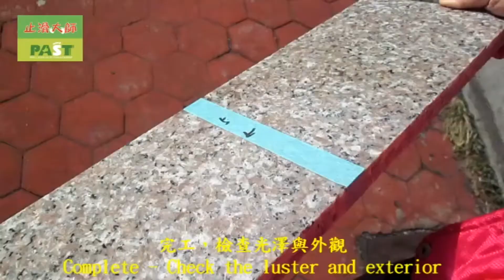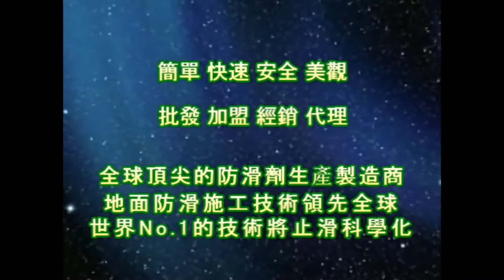1228 花崗石防滑施工介紹 影片